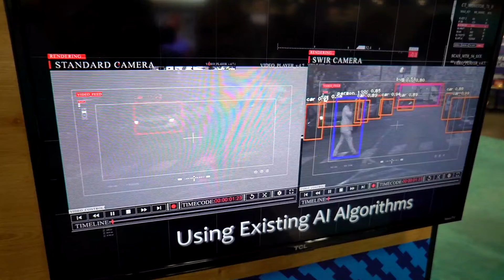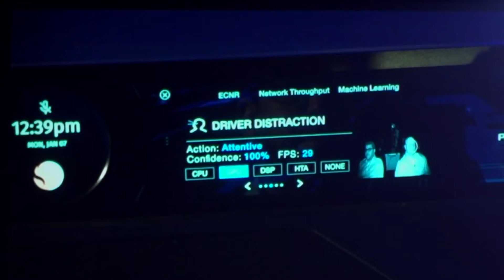Faster Forward: CES Automotive Recap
Reporting from the automotive hall at CES, the world's largest tech event, Heavy Reading Analyst Steve Bell recaps the most important automotive trends of the show. Even as the pace of innovation has quickened around individual components like LiDAR, in-vehicle displays and voice assistance, OEMs are falling behind in creating vehicles that integrate all of these technologies with advanced software and AI.